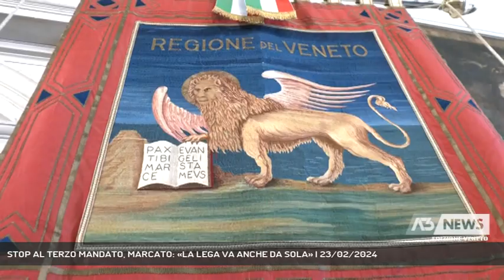STOP AL TERZO MANDATO, MARCATO: «LA LEGA VA ANCHE DA SOLA» | 23/02/2024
A3 NEWS Veneto 23/02/2024 - PADOVA - Dopo la bocciatura in commissione affari costituzionali della proposta di un terzo mandato arrivano le reazioni della Lega veneta. L'assessore Roberto Marcato suona la carica con attacco a Fratello d'Italia e Forza Italia.  || L'attacco è diretto agli alleati di Fratelli d'Italia, mai come ora così lontani. Non usa mezze misure l'assessore Regionale e storico esponente leghista Roberto Marcato all'indomani della bocciatura in commissione affari costituzionali dell'emendamento che avrebbe concesso ai governatori delle regioni di candidarsi per un terzo mandato. Per il sottosegretario Massimo Bitonci sono i cittadini a dover scegliere i propri amministratori.Per il segretario regionale del Carroccio Alberto Stefani le elezioni regionali non seguono le dinamiche, spesso leaderistiche, delle votazioni nazionali.Il diretto interessato il Presidente Luca Zaia sottolinea come chi sia chiamato a decidere per il terzo mandato, i parlamentari, non siano allo stesso tempo eletti direttamente e nemmeno soggetti a vincoli di mandato. - Intervistati ROBERTO MARCATO (Lega), On. MASSIMO BITONCI (Lega), On. ALBERTO STEFANI (Segretario Regionale Lega), LUCA ZAIA (Presidente Regione Veneto) (Servizio di Francesco Rataj) - Segui Antenna Tre anche sul digitale terrestre! Visita il sito